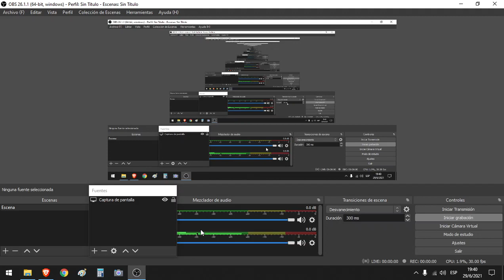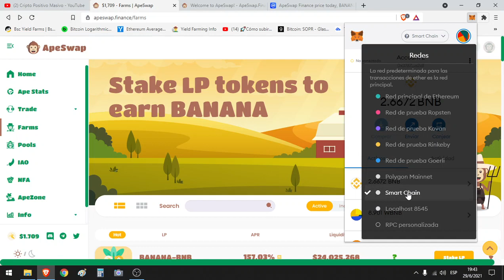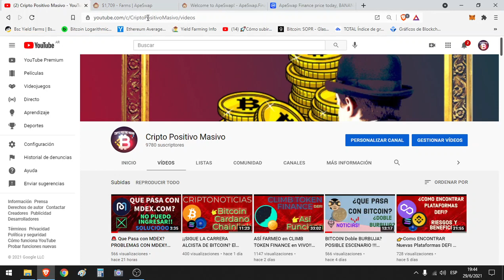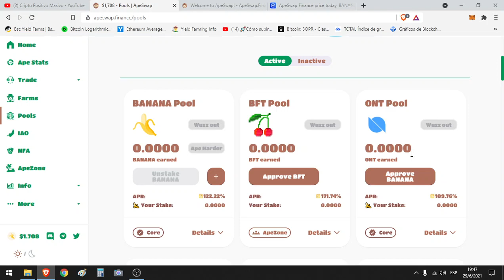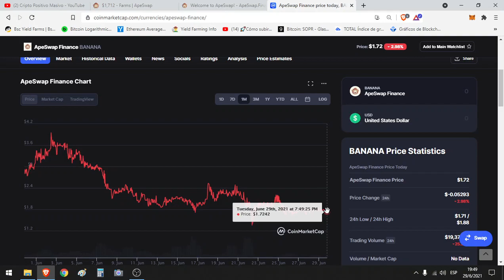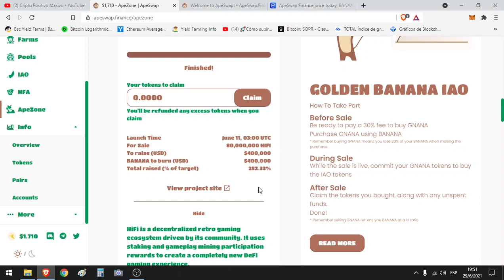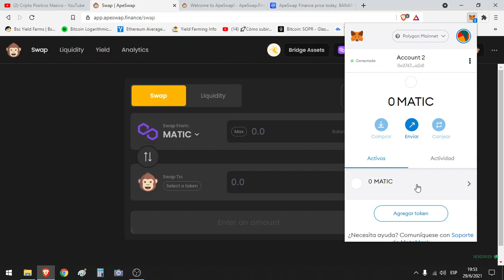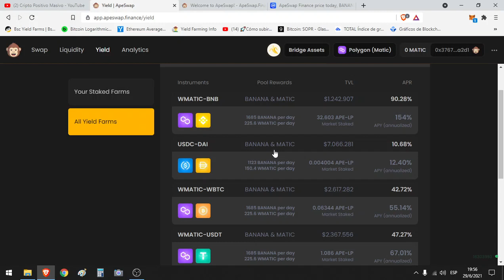💵+500% APR FARMEANDO en 🍌!!APESWAP!!🍌💹 ¿EL MEJOR DEX de BINANCE SMART CHAIN y RED POLYGON??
El token principal de la plataforma es Banana, que puedes obtenerlo comprandolo en el propio Exchange o en cualquier otro. Si te gusta hacer faming de LP’s, echale un ojo a la parte de farms porque estoy seguro que vas a encontrar un buen LP que farmear.

En los Pools vas a poder hacer staking de banana o $gnanana (golden banana) principalmente a cambio de la misma criptomoneda o alguna otra. También hay staking de otras criptomoendas...Muchísima Variedad para farmear.

EN IAO, encontrarás lanzamientos de nuevos proyectos.

En Apezone encontramos $golden bnana. La principal diferencia y función que tiene respecto a otros exchanges. Gnana puede ser intercambiado por banana, pero vas a recibir 0,70 gnana. Gnana es el token especial de la comunidad de apeswap, que permite acceso a los nuevos lanzamientos de proyectos, staking que solo se puede hacer con gnana, votar dentro de la plataforma y otras funciones que añadirán. El token siempre va a la par con banana. Donde por mantener gnana en tu wallet, vas a recibir un 2% de cada transacción realizada, similar a cómo funciona safemoon.

Precio de Gnana:
Cuando compras gnana, debes pagar una comisión del 30%, que no vas a recuperar cuando quieras convertir tu gnana de vuelta a banana. Este 30% que pagas como comisión, el 28% se quema, lo que ayuda a mantener el precio de banana más estable y que su precio suba, y el otro 2% se distribuye entre las personas que tienen gnana en su wallet. Si quieres vender tu gnana para convertirlo a banana, vas a tener que pagar esta vez solo el 2% de comisión. Por lo que 10 banana, es equivalente a 7 gnana si quieres comprarla. Pero si tienes 10 gnana y quieres venderlas por banana, vas a recibir 9,8 banana. Espero que haya quedado claro su funcionamiento. Aunque pagas un extra, gnana tiene mucha utilidad y es una forma de formar parte de la comunidad de apeswap.

Por lo que hace diferente apeswap, es sobre todo su token gnana que permite un acceso VIP a los usuarios que lo tienen, pagando un extra cada vez que quieren pasar de banana a $gnana, pero también ganando un porcentaje en cada transacción que se realiza una vez tienes $gnana. Además si añaden nuevas funciones a este token, puede ser realmente útil y más personas van a comprarlo.

NFT ApeSwap
En NFA, encontramos NFT’s que podemos encontrar relacionados con apeswap. Donde podrás encontrar futuros lanzamientos de colecciones de NFT’S y ver las que ya se han realizado.
💥Registrate Ahora En Binance y Obtene Beneficios En Todas Tus Comisiones Comprando Bitcoin Con Tarjeta De Credito/Debito
💥Podes Usar Tambien Mi Codigo: TPRW8GXG

💥Link A LEDN Oficial (Gana Intereses en Bitcoin de Forma Segura BITGO)

💥Bitso El Mejor Lugar Para Comprar Bitcoin y otras Criptomonedas Desde Argentina/Mexico Con Tarjeta De Credito/Debito

- No Soy Asesor Financiero Y Nada De Esto Es Consejo De Inversion
- Inverti Unicamente Dinero Que Estes Dispuesto A Perder

💥 IMPORTANTES VIDEOS SI HACES DEFI 💥

💥Conectar La Billetera Metamask a La Binance Smart Chain Y Enviar Dinero Desde Binance Hacia Metamask (Facil y Rapido)

💥Como Enviar Dinero De Metamask Hacia Binance Y Viceversa, Como Enviar Dinero Desde Bince Hacia Metamask: